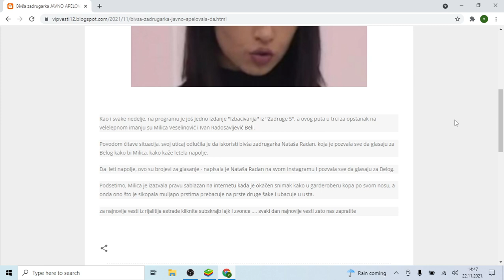Bivša zadrugarka JAVNO APELOVALA da narod IZBACI Milicu Veselinović VEČERAS